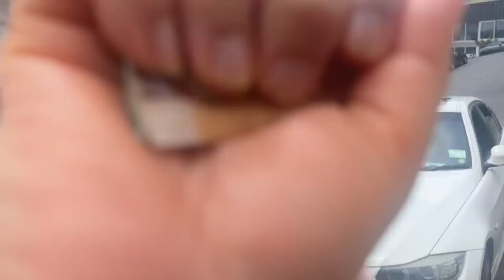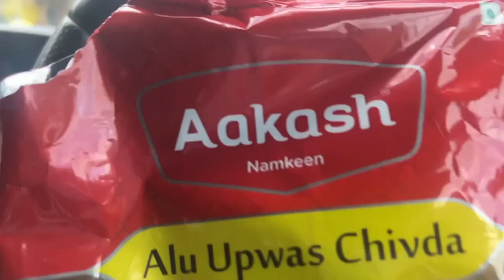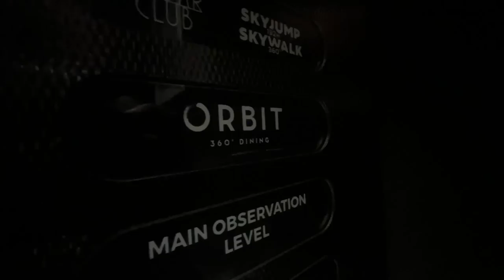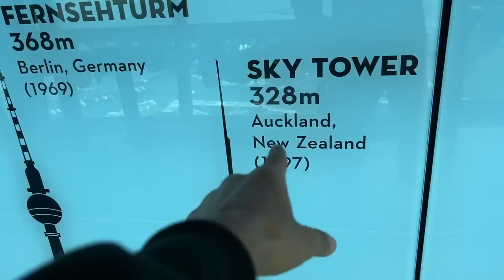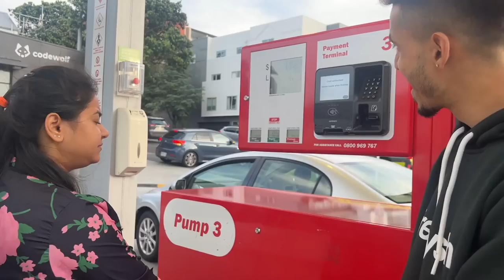Newzealand mein leli BMW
You can also give your opinion about the topic on which we can present the video

This video is purely created by  @Akash Sagar